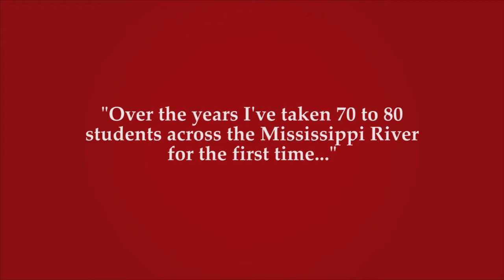Eberly College of Science and Technology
Learn more about the Eberly College of Science and Technology at California University of Pennsylvania.